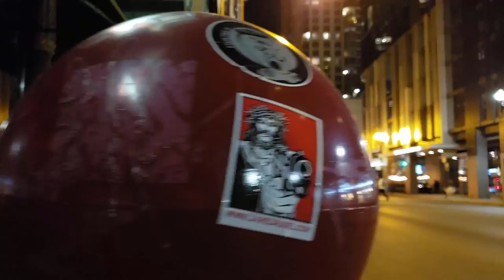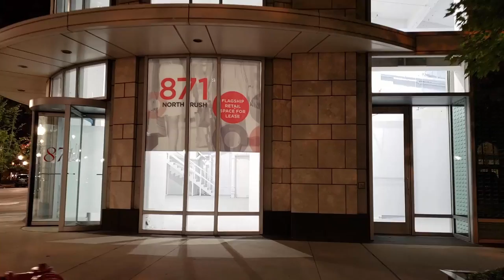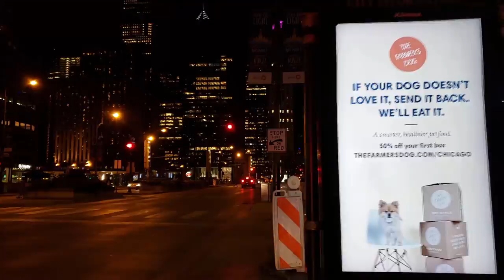Chicago River North Nighttime Walk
This one's not in Indiana, but a short drive away!
This was my first time trying out this SMOVE gimbal, so had a little trouble with it in the first few minutes of footage, but it gets better!